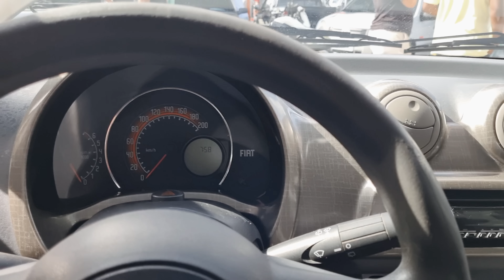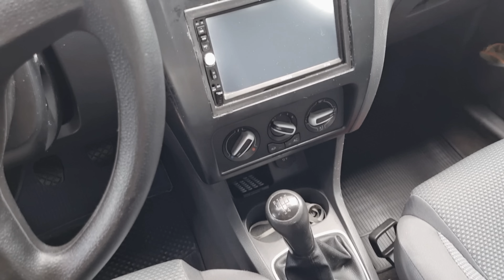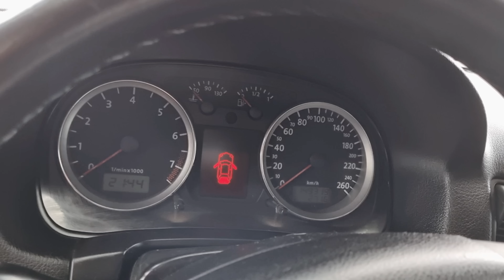Feira de Carros Usados em Caruaru PE | FEIRA COM BOAS OPORTUNIDADES!!!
Seu Carro usado tá aqui no Canal GD Filmes e Fotos, nessa oportunidade trazendo carros em bom estado, veículos com boa oportunidade de negócio, confira!

Data do vídeo: 20 de Novembro de 2022